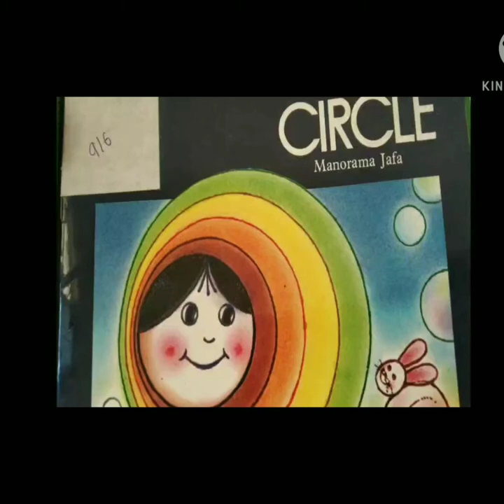From GSL library: Circle by Manorama jafa